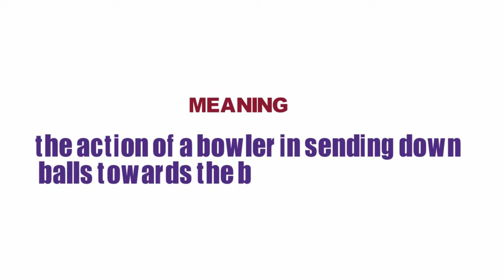What Does BOWLING Means || Meanings And Definitions With Example in ENGLISH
What is the meaning of the word BOWLING in English. What does BOWLING means and what is the definition of the word BOWLING . Here are its means and meanings. How to Pronounce the word BOWLING in English like the Native British and English Speakers in British and American Accent. Here is also an Example of the Word BOWLING use and used in a Sentence. Although this video is made in English but words used are so simple that you can easily understand its meaning in Hindi , meaning in Bengali , Meaning in Spanish , meaning and definition in Telugu , Tamil .
 Queries solved
1. BOWLING Meaning in English
2. BOWLING Meaning in Hindi
3. BOWLING Meaning in Urdu
4. BOWLING use in a Sentence
5. BOWLING word Example
6. BOWLING pronunciation
7. BOWLING definition
8. BOWLING defination
9. BOWLING Ka Kia Matlab Hota Hai
10. BOWLING kay urdu main kia meaning hain